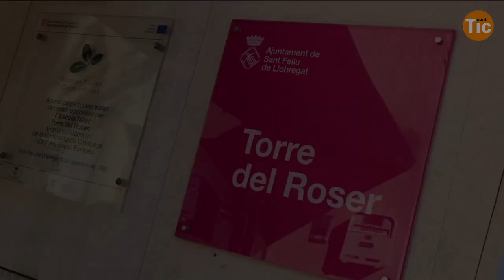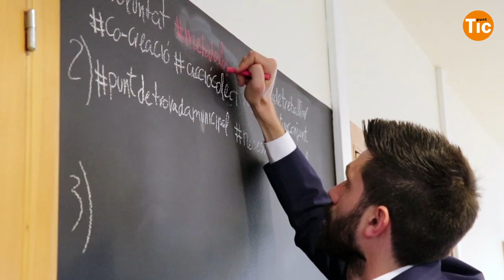VIDEO | Jornada Territorial de Sant Feliu de Llobregat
Programació d'ordinadors per a infants, desenvolupament d'aplicacions per a nenes, fabricació digital ciutadana o promoció de les matèries STEAM són alguns dels projectes que es van compartir durant la trobada territorial "De l'alfabetització digital a la innovació social ciutadana», que va tenir lloc a l'espai Sant Feliu Innova de Sant Feliu de Llobregat el passat 23 de maig.

Professionals de la dinamització social digital de diversos punts del territori català van tenir la oportunitat de reflexionar, de forma conjunta, al voltant del nou concepte, disseny i objectius de la Xarxa Punt TIC i sobre la integració de la innovació social en les seves activitats. Una dinàmica que s'ha generat anteriorment a Ripoll, Palau Solità i Plegamans o Santa Coloma de Cervelló i que tindrà continuïtat després de l'estiu en altres punts de la geografia catalana.

En aquest vídeo us compartim algunes de les reflexions de les persones participants a la jornada.